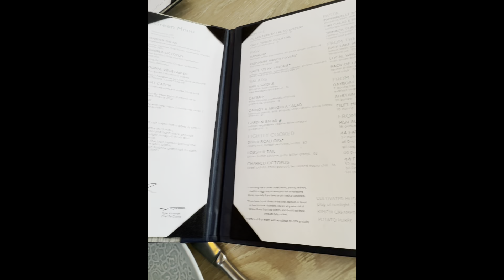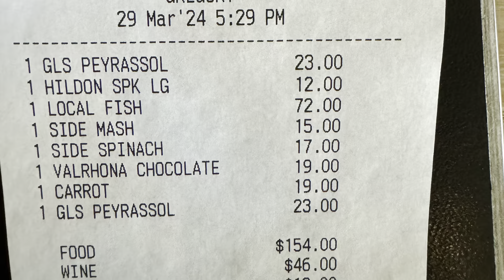Knife & Spoon Restaurant ~ Michelin 1 Star Restaurant.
4012 CENTRAL FLORIDA PARKWAY, ORLANDO, FLORIDA, UNITED STATES 32837

Excellent Service and food, with fair price.

Fantastic Food.